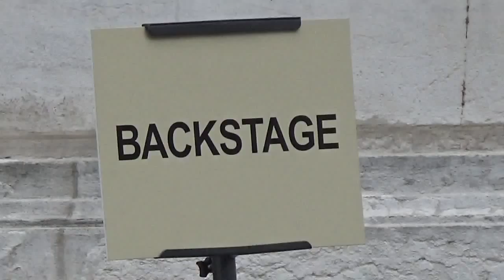PETITE MELLER @ Paris 7 march 2016 Fashion Week show Stella McCartney mars